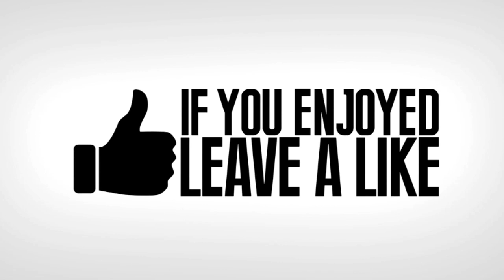Serial KILLER plays COD Ghosts - Mr.Smiles! - (Hilarious VOICE Trolling!)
How to upload to our channel:

1) upload a video to youtube whether it is unlisted of public.
2) Send it to our youtube inbox.
3) You're done!